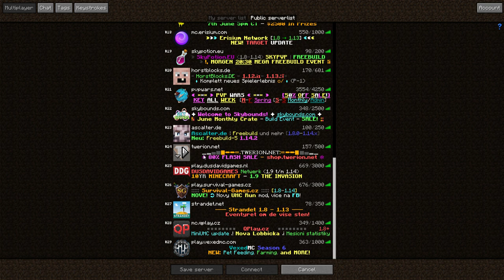Die olympischen Spiele von Minecraft sind eröffnet: Möge der Schlechteste gewinnen, also ICH|Deutsch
Wir spielen meistens diverse Minigames wie Minecraft und ihr seid alle (nicht) eingeladen !
Außerdem bewerten wir gerne Youtube-Videos und Minecraftserver.
Zusätzlich bieten wir heute ein erlesenes Programm an Unterhaltung.